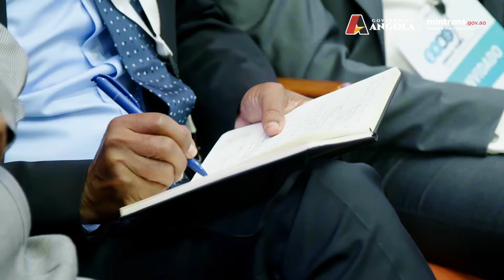CONSELHO TÉCNICO SUB-SECTORES DA AVIAÇÃO CIVIL, MARÍTIMO E PORTUÁRIO!